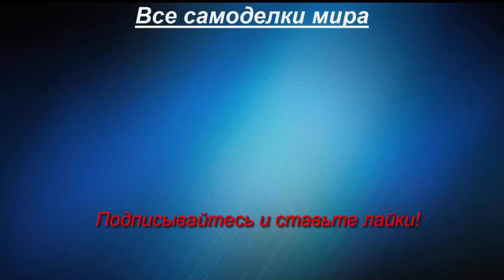Самодельный мини гусеничный трактор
Самодельный минитрактор с китайским двигателем на 15 л.с. с электростартером. Резиновая гусеница из шины трактора Т-25.